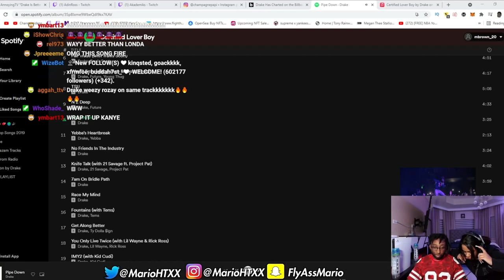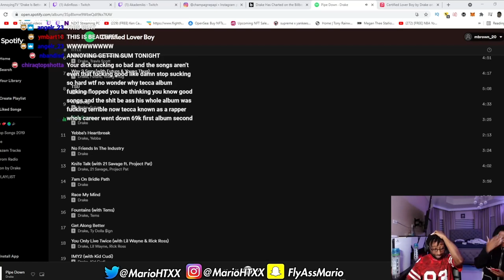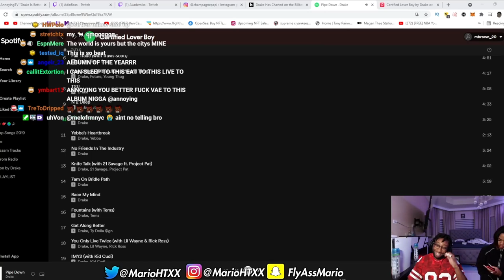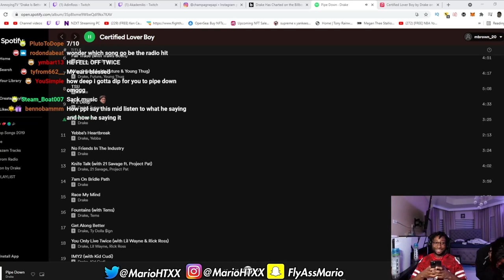AnnoyingTV Reacts to Drake - "Pipe Down" (Certified Lover Boy)